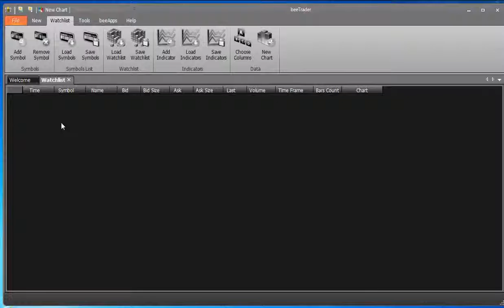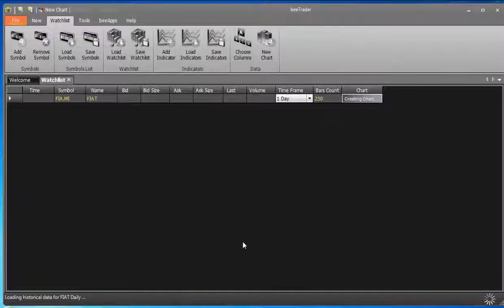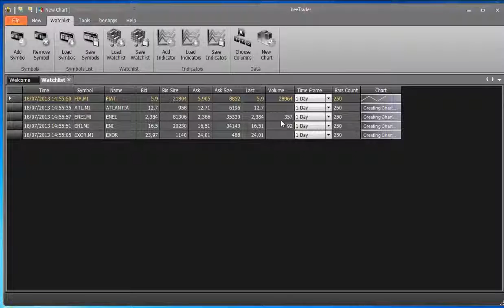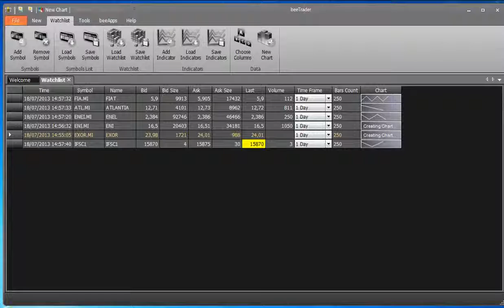beeTrader - 01 - Come inserire i simboli nella watchlist di beeTrader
Video che spiega come inserire i simboli nella watchlist di beeTrader.